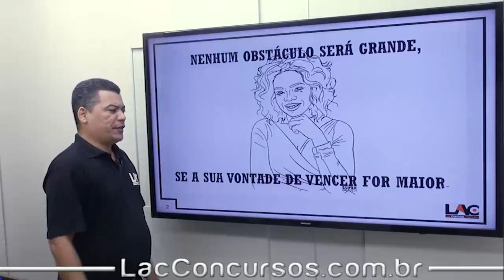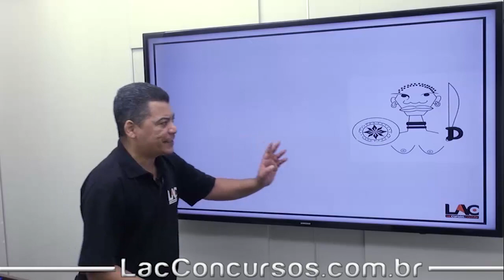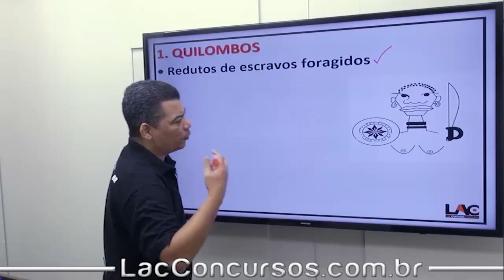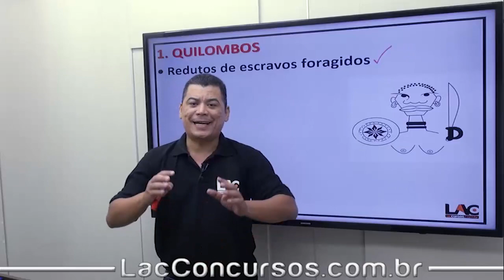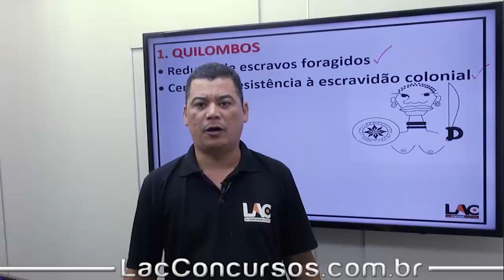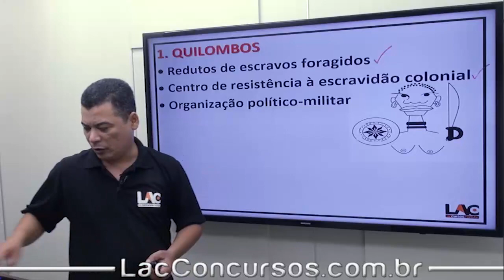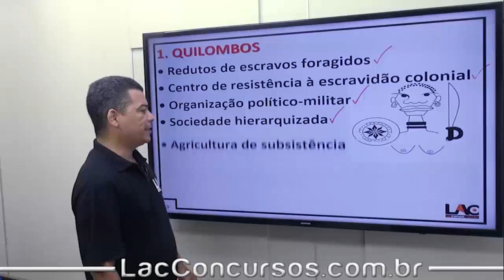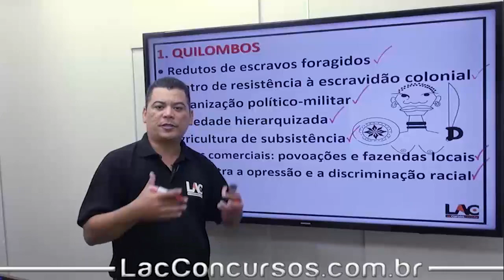Aula Grátis - SEJUDH - Quilombos de Mato Grosso - História de Mato Grosso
Playlist demonstrativa do nosso super Curso Online Preparatório para o Concurso da:
SEJUDH
Para o cargo de:
Agente de Segurança Socioeducativo
► Link de Acesso ao curso:
► O Curso abrange as disciplinas de:

✘Historia e Geografia de Mato Grosso
✘Noções Básicas de Direito
✘Racíocinio Lógico